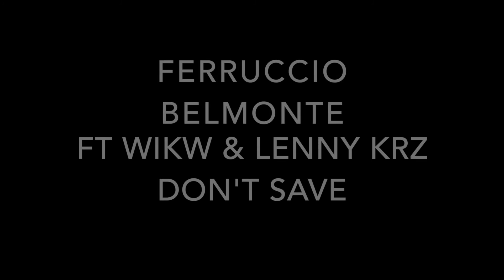Ferruccio Belmonte ft wikw & Lenny Krz Don't Save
Toomy Taso  & Ferruccio Belmonte EP

Artist Name:  Ferruccio Belmonte ft wikw & Lenny Krz
Song Title: Don't Save
Writer's -- Composer's of the Song: Ferruccio Belmonte ,wikw,LennyKrz
Produced By:  Ferruccio Belmonte
Executive  Producer  Costantino Padovano
C&P 2016 Sheeva Records a division of VOTU Productions LLC